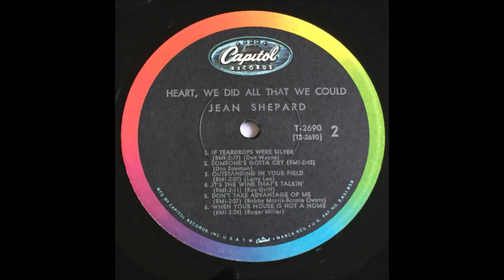Jean Shepard - It's The Wine That's Talkin' [1965].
UNISSUED - Released on
                  on   LP  "  Heart, We Did All That We Could"  [1967].

Recorded  14 December 1965 - [no. 13039] -
Jean Shepard [vcl  solo[  other musicians unknown.